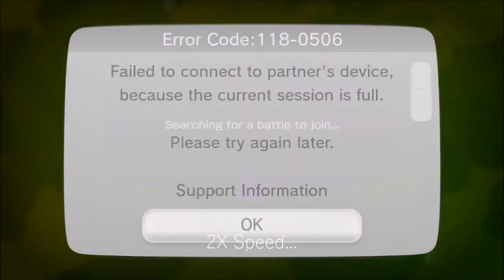SUICIDAL INKLINGS | Splatoon Multiplayer EP1 | N-Zap '89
Why must you fall to try and get me? ;_:

For some time, i'm going to be playing some Splatoon Multiplayer, and i'm going to feature a different weapon each video.
Today is the N-Zap '89:
"The N-Zap '89 is a custom variant of the N-Zap '85. Its sub weapon includes a Sprinkler to rapidly increase your turf and an Inkstrike as well." -Splatoon Wiki
You can get this weapon once you're level 9, costs 4200.

Random shit.
Splatoon is a third-person shooter video game developed and published by Nintendo for the Wii U, released in Japan on May 28, 2015, in North America and Europe on May 29, 2015, and in Australia on May 30, 2015. The game centers around characters known as "Inklings"—beings that can transform between humanoid and squid forms, and hide or swim through colored ink sprayed on surfaces using gun or brush-based weaponry. Splatoon features several gamemodes, including 4-on-4 online multiplayer and a single player campaign.

Splatoon is cool i guess as well.